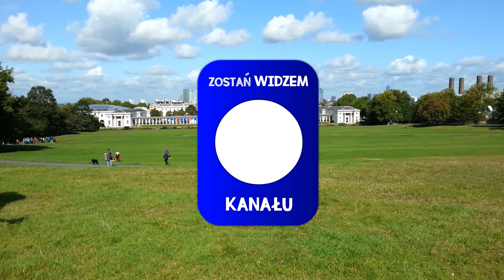Drag, Flick & Heel | Poradnik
Trzeci odcinek POMYSŁU na PODBICIE to: Drag, Flick & Heel.
Przez niektórych ta piłkarska sztuczka nazywana jest "Edgar Davids Flick", gdyż Holender wykonał podobne zagranie w jednej z reklamówek Nike.

Żeby udało się wykonać tą sztuczkę, trzeba szczególnie zwrócić uwagę na przetoczenie piłki podeszwą do tyłu z odpowiednią siłą.
Potem czekamy, aż futbolówka wtoczy nam się na stopę i wyciągamy ją do góry.
Trik wieńczymy podbiciem piłki piętą. Gotowe!

Powodzenia ⚽️⚽️⚽️

⚽️ Nowa piłka Adidasa! ⚽️

Na moim kanale znajdziesz:

✔️ Ćwiczenia z piłką

✔️ Triki piłkarskie

✔️ Poradniki wideo